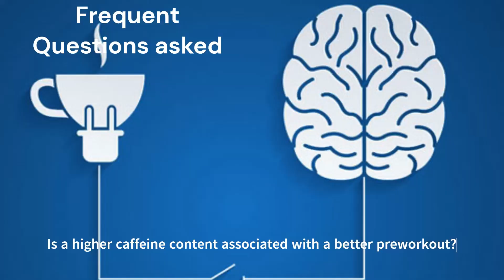[INFO] Legality of Caffeine for Sports and Exercise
In this video, I am going to be sharing with you my personal insights on what Caffeine is and how it effects you while doing Sports Performance and Execise. :)

I will be posting more videos relating to Health and Fitness.

If you guys got any topics for me to look into, please leave them in the comments down below and I will get them to you. ^_^

Timestamps:
0:00 - Introduction
0:28 - My Personal Recommendation/Insights
1:54 - What is Caffeine?
2:30 - The Legality of Caffeine in Sports
5:23 - The Recommended Intake before a Workout
6:41 - The Benefits of Caffeine for Exercise
9:25 - The Positive and Negative Effects of Caffeine
10:20 - The Side Effects of Taking Caffeine
11:47 - Frequent Questions Asked
14:18 - Reasons Not to Consume Caffeine
16:16 - Summary/Conclusion

References:
Armstrong, G.-F. G. B. (2020, February 8). Can Avoiding Caffeine Boost Your Athletic Performance? Scientific American.
Caffeine. (n.d.). Better Health Channel.
Caffeine. (2020, July 30). The Nutrition Source.
Find Out How Much Caffeine Is In Popular Energy Drinks. (2021, April 28). Cheat Day Design.
Mawer, R. (2021, July 31). How Caffeine Improves Exercise Performance. Healthline Media.
Mielgo-Ayuso, J., Marques-Jiménez, D., Refoyo, I., Coso, J. D., León-Guereño, P., & Calleja-González, J. (2019). Effect of Caffeine Supplementation on Sports Performance Based on Differences Between Sexes: A Systematic Review. Nutrients, 11(10).

Misuse of these exercises/Products or Substances can result in any injury and other negative health related conditions. The individual is solely responsible for performing exercises on his/her own.

I, Tony Flores, 805 Strength Lab, and its partners disclaim any and all liability from injury sustained from performing the exercises demonstrated in this video while you, the exerciser, claims full responsibility.
The information in this video are simply guidelines to keep you open minded on how this information applies to everyday living :)

If you are dealing with any specific conditions and/or issues, it is best to consult with your medical healthcare provider for a personalized treatment plan.